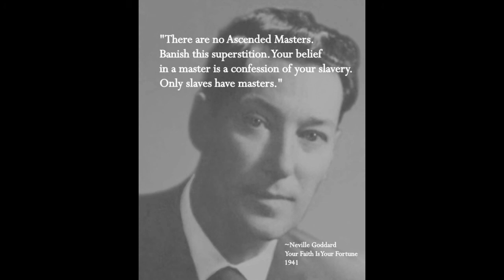Neville Goddard Eighth of John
This is an Audio of Neville Goddard 's Lectures.
Neville Goddard was  a new thought author in the early 19th century.
In my early days of my Law of Attraction Neville was one of the first teachers
I followed. I have personally read all of his books and put his idea's and teaching to work in my life. He is a profound teacher that has changed the lives of many people all over the globe. I hope you find his words beneficial in your spiritual journey.. Below are links to some of his books that i would highly recommend.